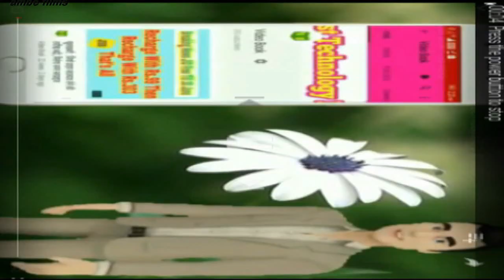बालाजी का भजन!आच्या रेआच्या रे राक्ससा की वाट लगा दी रे बालाजी! सिंगर जगदीश ! सागरमाला लाइव 2018